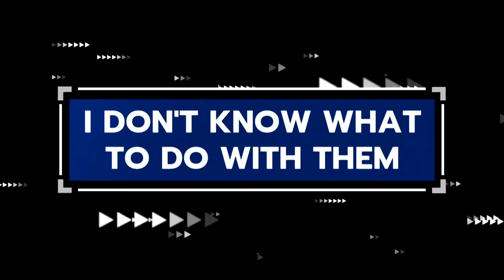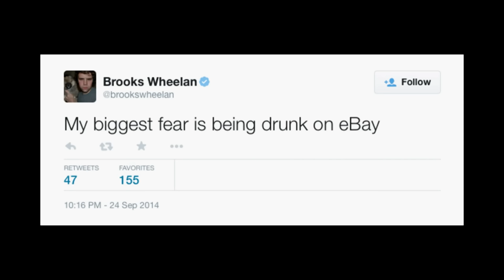Ridiculousnessly Popular Videos: Comedian Edition 😂 Ridiculousness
There have been a lot of unforgettable guests on the Ridiculousness couch, but comedians are some of our all-time faves. Here’s a look back at some of their funniest moments ever.